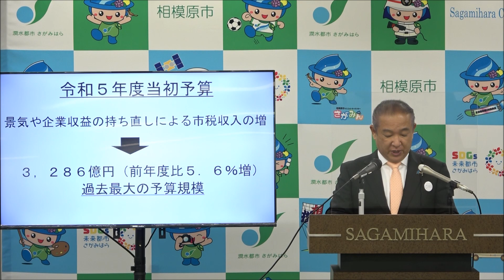令和4年度 2月市長定例記者会見（令和5年2月6日）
日時　令和5年2月6日（月曜日）午後2時00分～2時45分
場所　市役所第2別館3階第3委員会室